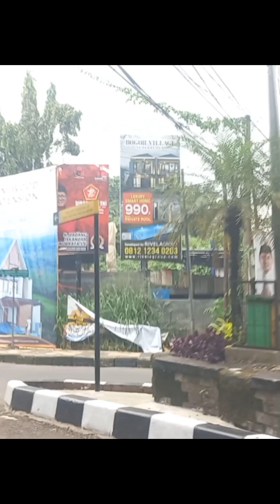Bogor kota Hujan @mecameci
Bogor kota hujan